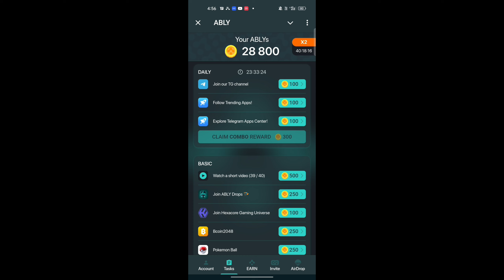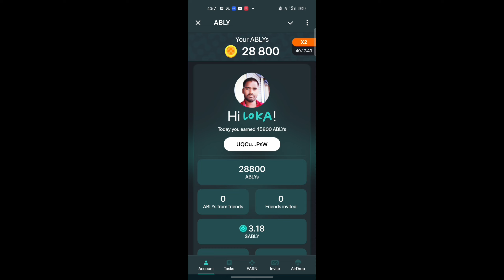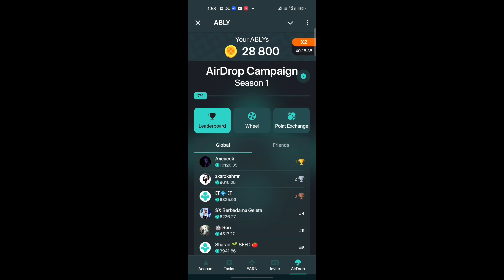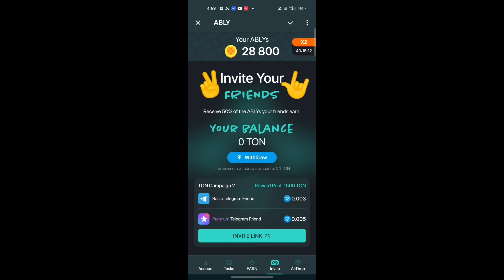Free Ton Coin Kaise Kamaye || Ably Airdrop Withdrawal || How To Get Free Ton || Loka Money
Analyze your Telegram gaming activity and get up to 20 000 ABLYs!

💸 Boost your airdrop rewards and earn more points with your favorite apps!